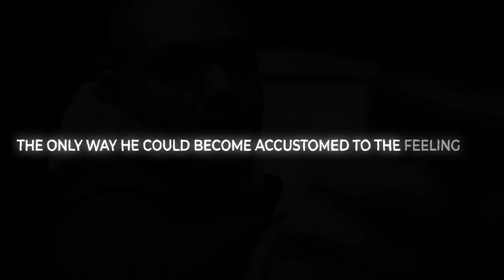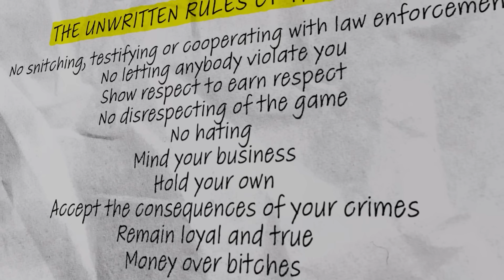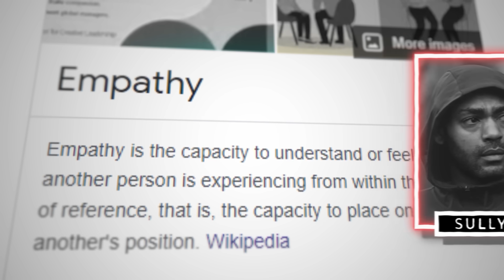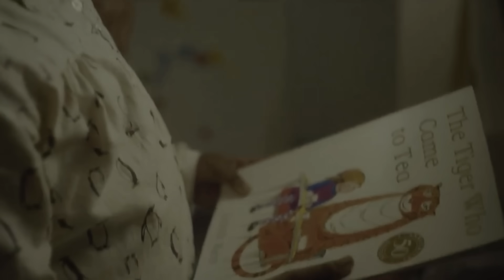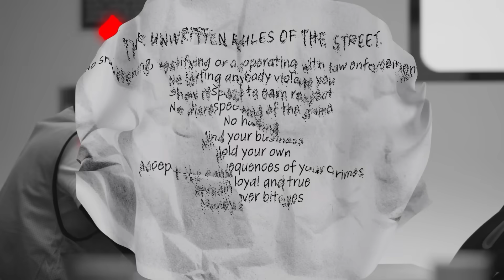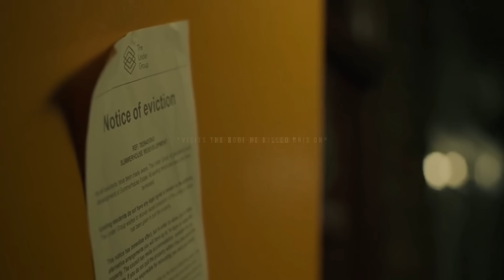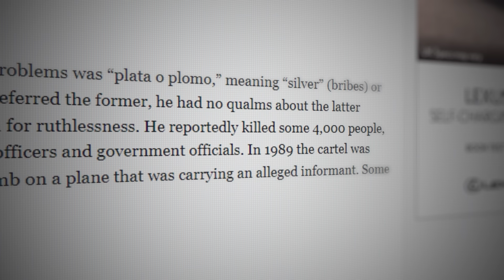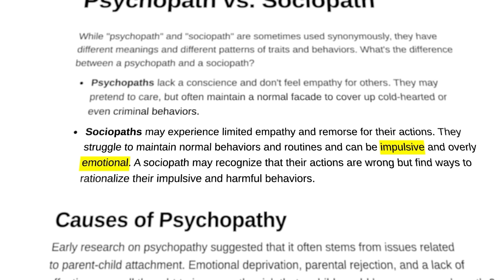The Dark Psychology of Sully from Top Boy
Sully, a character who goes through trials and tribulations, serious trauma, and a lot more tied to his life in the streets, goes deeper and deeper into the realm of evil as time goes on. In this video, we delve into his mind, and find out how this monster came to fruition.

[CHAPTERS]
0:00 - Intro
2:08 - Chapter 1: Troubled
5:26 - Chapter 2: Conflict of Leadership
9:46 - Chapter 3: Soft Soul
16:19 - Chapter 4: Trauma
21:59 - Chapter 5: Failed Retirement
26:02 - Chapter 6: The Inevitable Monster
29:47 - Chapter 7: Psycho Sully
36:16 - Chapter 8: Top Boy